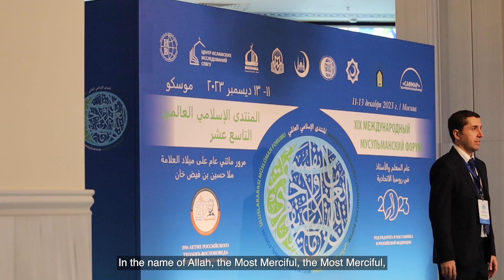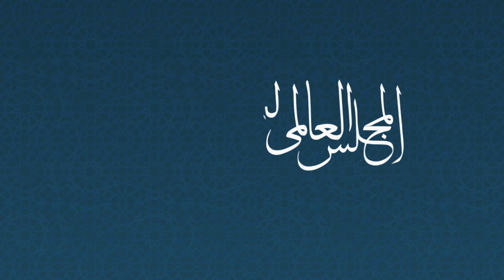معالي د. علي النعيمي خلال المنتدى الإسلامي 19 بـ موسكو: علينا حماية الشباب من الاختطاف الفكري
"لا يمكن مواجهة التحديات المعاصرة بأساليب تقليدية فقدت تأثيرها في الأجيال الحالية".. معالي رئيس المجلس_العالمي_للمجتمعات_المسلمة د. علي النعيمي يتحدث عن أهمية حماية الشباب من الاختطاف الفكري ومواجهته قبل أن يتمدد ويهز استقرار مفهوم الدولة الوطنية، خلال المنتدى الإسلامي العالمي الـ 19 بالعاصمة الروسية موسكو

“Contemporary challenges cannot be confronted with traditional methods that have lost their influence on current generations”.. HE Dr Ali Rashid Al Nuaimi, Chairman of TWMCC, speaks about the importance of protecting youth from intellectual hijacking and confronting it before it expands and destabilises the nation-state's stability concept, during the 19th International Muslim Forum in the Russian capital, Moscow

تابعوا المجلس_العالمي_للمجتمعات_المسلمة عبر حساباتنا التالية